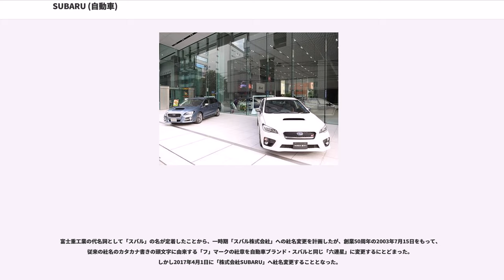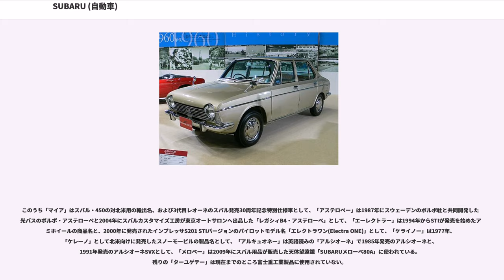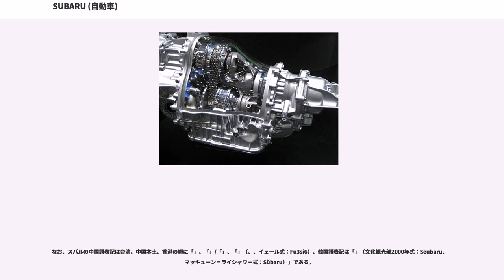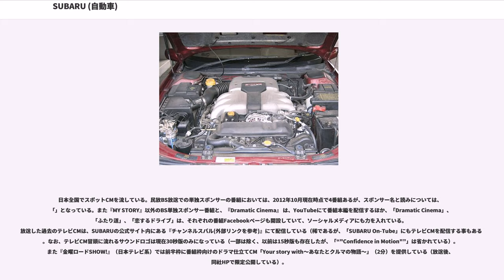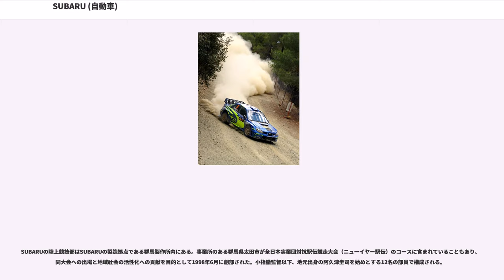SUBARU (自動車)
SUBARU（スバル）は、株式会社SUBARU（旧・富士重工業）が展開する自動車製造部門・航空機製造部門のブランド名及び商号である。

SUBARUは太平洋戦争までの航空機メーカーである中島飛行機を源流に持ち、創業期に百瀬晋六をはじめとする元航空技術者たちが自動車開発に携わってきたという歴史から、航空機に通じる機能性・合理性優先で、既成概念にとらわれないユニークなメカニズムを特徴とする自動車を多く送り出してきた。特に走行性能に特化した技術志向が強く、四輪駆動車と水平対向エンジンはスバルの技術の特徴となっている。そのため、スバルというブランドをこよなく愛するスバリストと呼ばれる熱心なファンも少なくない。

近年、北米市場で、悪路走破性と衝突安全性の面からスバルの評価が高く、販売台数を急速に伸ばしているが、SUBARUは年間販売台数が100万台未満の国内大手自動車8社中で最小の自動車メーカーで、著しく国内生産比率が高いこともあり、北米市場で恒常的な供給不足が続いている。北米市場における供給不足と技術志向の高性能プレミアムイメージによる車体販売価格の高値推移により、SUBARUの営業利益率は、高級ブランドBMWを超える13%を記録している。2014年には累計国内生産台数が2000万台を突破した。安全性に関し、日本では自動車事故対策機構からインプレッサSPORT/G4およびSUBARU XVが2016年度自動車アセスメント「衝突安全性能評価大賞」を、北米では米国道路安全保険協会から2017年型インプレッサが2017年安全評価で最高評価「トップセイフティピック（TSP）＋」を受けている。2018年現在、国内主要自動車メーカーで軽自動車・商用車・OEM車を除く国内販売の現行車種が全て3ナンバー車種である唯一の自動車メーカーである。

その初期の製品は、航空機開発によって培われたデザインポリシーにより、軽量かつ操縦性に優れスペース・ユーティリティをも満たした高度な設計がなされ、市場をリードした。1954年（昭和29年）に試作されたスバル・1500では、日本製乗用車として初のフル・モノコック構造を採用している。

1958年（昭和33年）発売のスバル・360は、「国民車構想」の内容に近い水準の自動車を、高度な技術で具現化したもので、「大人4人が乗れる初めての軽自動車」後輪駆動リアエンジン・リアドライブ方式として、日本人にとって自動車を身近なものにした。
1966年（昭和41年）発売のスバル・1000では、縦置き水平対向エンジンによる前輪駆動レイアウトを採用し、以後、四輪駆動車を含む現行主力モデルに至るまでこれを踏襲している。またこのスバル・1000では、前輪駆動車にとっての重要部品である「等速ジョイント」の完成形、ダブル・オフセット・ジョイント（D.O.J.）を東洋ベアリング(現・NTN)と共同で開発、同車の成功の要因となり、1970年代から本格化した、小型車の前輪駆動化の世界的な潮流に先鞭をつけた。
スバル初の四輪駆動車は、1972年のレオーネエステートバン1400 4WDで、本格的な量産ラインで生産される自動車としては世界初の四輪駆動乗用車となった。自動車の運動性能にもたらす四輪駆動の効果に世界が注目する端緒となったドイツのアウディ・クワトロの発売は1980年であり、富士重工業は四輪駆動乗用車開発・生産の経験ではアウディをも上回る。そのため、四輪駆動システムについても、その初期から様々な試みがなされており、世界の自動車メーカーのベンチマークとなっている技術も数多い。

レオーネの四輪駆動車は一般的なセダン・ワゴンの外見でありながら、優れた悪路走破性を持つ独自のキャラクターが降雪地域のユーザーなどから高い評価を得た。1980年代からはよりオンロード色が強まり、後継のレガシィやインプレッサではさらに顕著になった。2014年現在、軽自動車を含む全車種(BRZを除く)に四輪駆動が展開されているが、特にレガシィ、フォレスター、レヴォーグ、VA型WRXは全モデルが四輪駆動である

四輪駆動の技術を活かし、アウトドアを嗜む社員の視点から、レオーネ/レガシィ・ツーリングワゴンのような四輪駆動ステーションワゴンやレガシィ・アウトバック、フォレスターのようなクロスオーバーSUVといった新規マーケットを開拓した。1989年10月発売のレガシィ・ツーリングワゴンGTはハイパワー4WDワ...